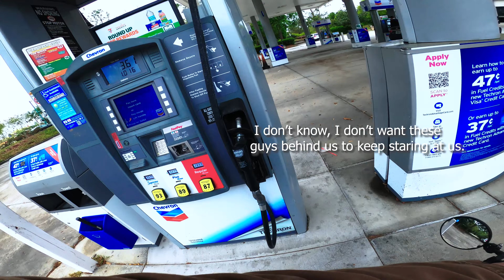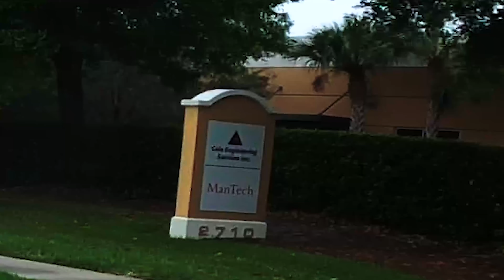Exploring UCF on Scooters | A Mostly Quiet Ride